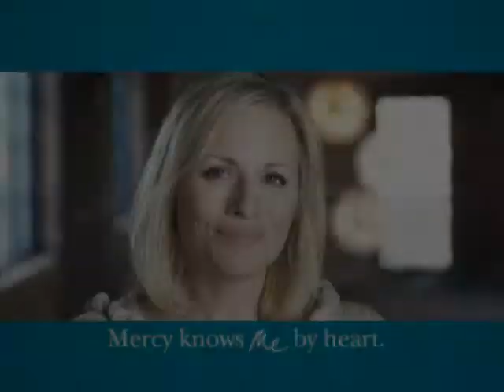Mercy Knows Me By Heart --Heart Disease